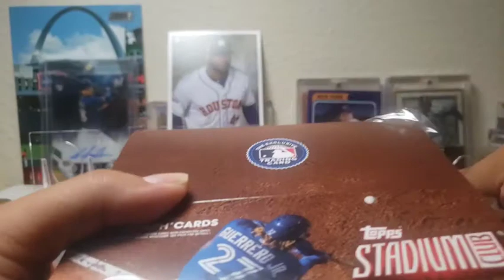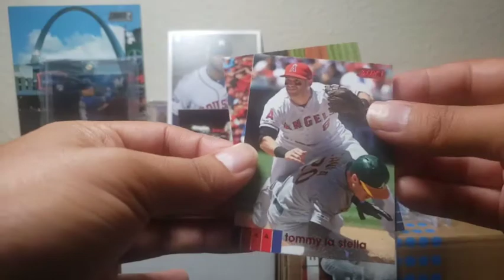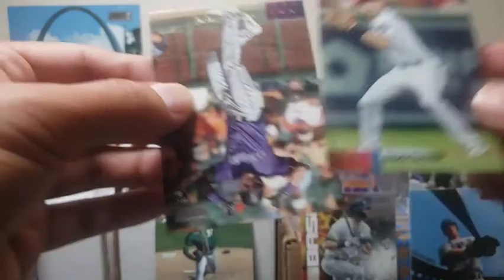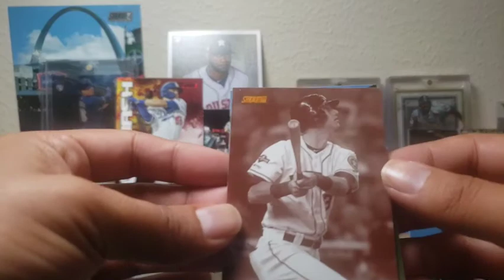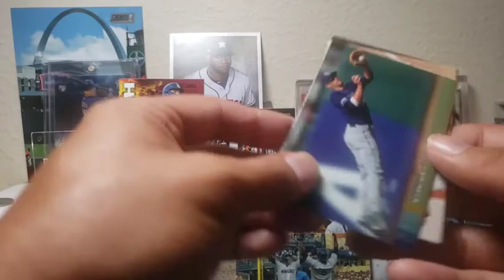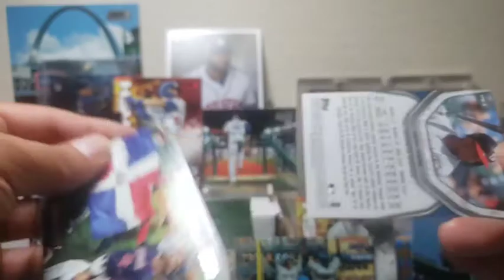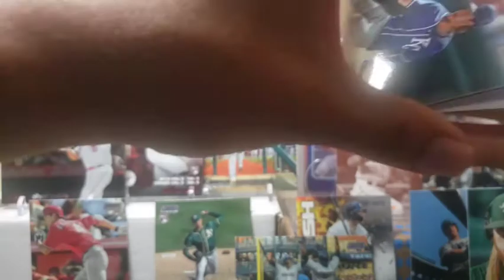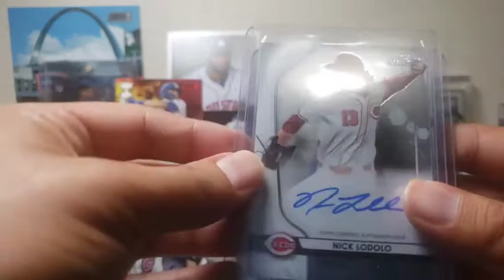2020 Topps Stadium Club Retail Display Box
I love to break all different variations of a product and SC is no different. It's a hard challenge to collect the Big 4 rookies and get some good autos, but I'm up to the task!

So I wanted to make things a little bit interesting we're going to have two winners at 200 subscribers and hopefully we're going to get that before this baseball year's end. So I'm probably about 30% of the way I just need that last 70 percent, enter your Dark Horse Rookie of the Year pick down below and give me a public subscribe make sure that I can see your subscription and you could win some really nice cards. God bless and good luck!